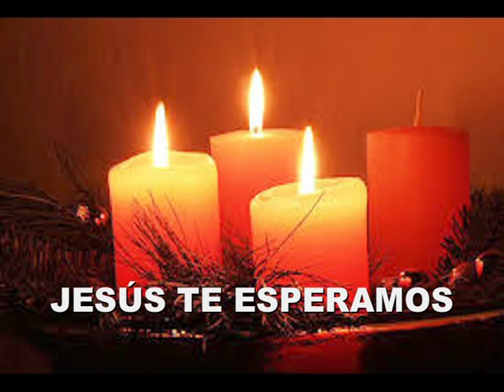TERCER DOMINGO DE ADVIENTO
“La alegría del Evangelio llena el corazón y la vida entera de los que se encuentran con Jesús” Papa Francisco
Evangelio en familia.
Son películas de animación sobre el evangelio, realizadas por los niños de Catequesis de la parroquia del Corazón de María de Gijón, para APRENDER LA PALABRA DE DIOS Y VERLO CON SU FAMILIA